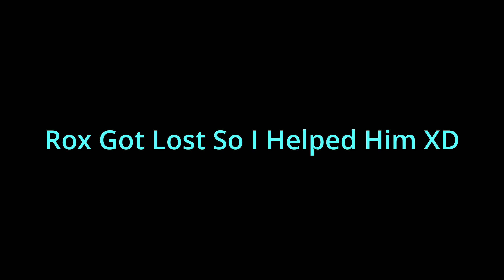Elden Ring #36 Astel, Naturalborn of the Void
0:00 - Intro
0:21 - Ancestor Spirit
2:48 - Regal Ancestor Spirit
5:45 - Dragonkin Soldier
11:19 - Dragonkin Soldier
16:32 - Valiant Gargoyle's
20:10 - Erdtree Avatar & Cutscene
24:42 - Crucible Knight Siluria
27:03 - Fia's Champions
30:14 - Part Of Fia's Quest
33:45 - Lichdragon Fortissax
36:26 - Astel, Naturalborn of the Void